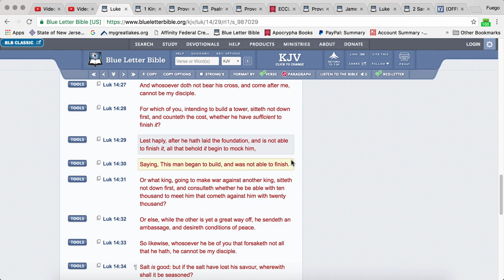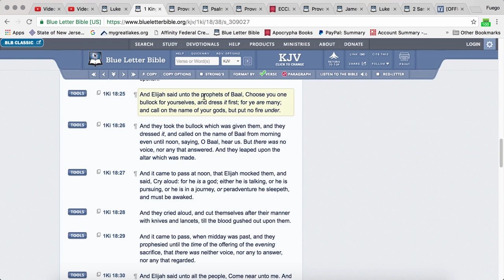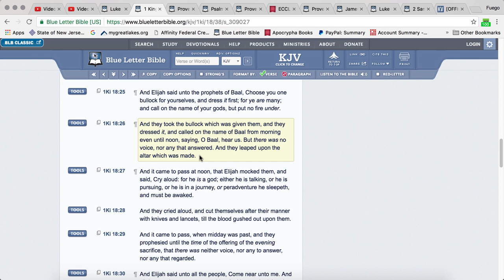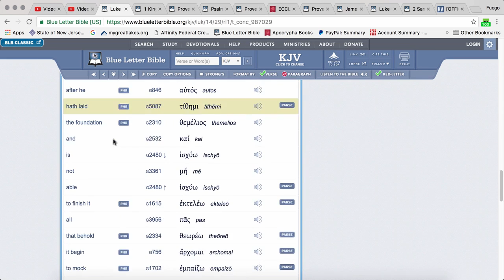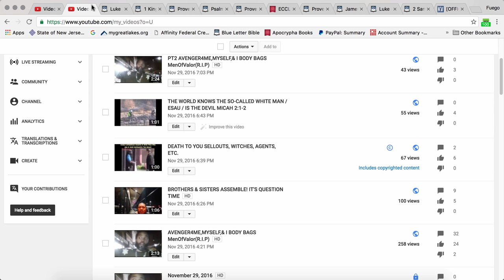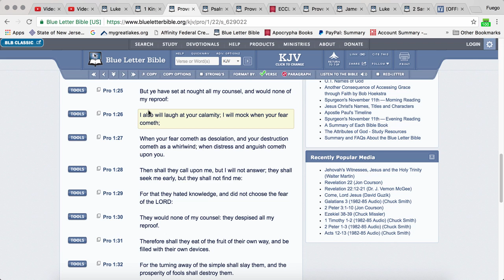PUT YOUR BEST FOOT FOWARD OR YOU'LL GET MOCKEDSTAYintheSPIRIT